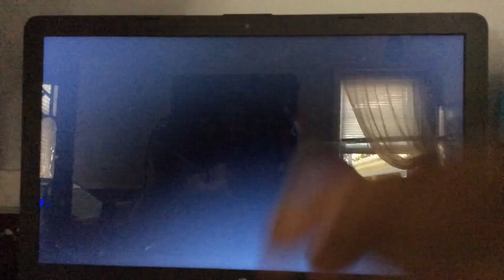CBS DVD Logo New (2020)